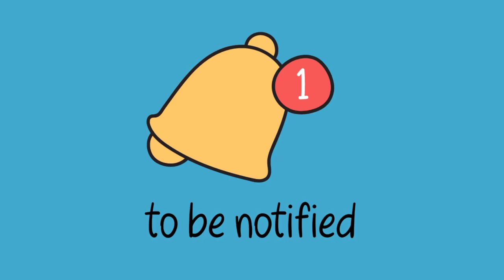El Caballo Percheron - Mas Tristes Momentos video con efectos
Channel: A&B happyclips